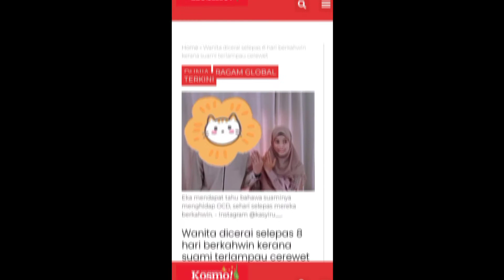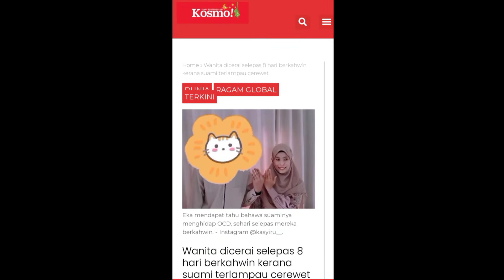BARU BERKAHWIN 8 HARI, WANITA INI DICERAIKAN OLEH SUAMI